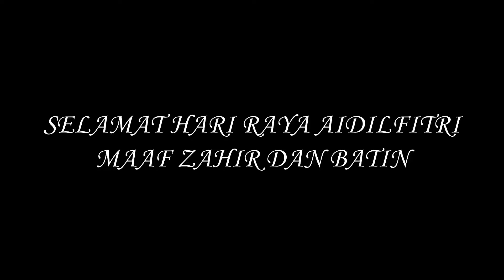Kerapu Akhir Ramadhan + GIVEAWAY!!!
Assalamualaikum dan sejahtera,

Vlog kali ni saya nak buat giveaway sempena 3000 subscribers untuk channel ni. Jutaan terima kasih diucapkan kepada anda semua yang menyokong YOB Fishing Channel.

2. Komen di bawah video dan sertakan YOBGIVEAWAY dalam komen anda.

Pemenang bertuah akan diumumkan dalam video akan datang.

Saya juga ingin mengambil kesempatan mengucapkan Selamat Hari Raya Aidilfitri kepada semua penonton. Maaf andai ada salah dan silap dalam video-video yang saya kongsikan.